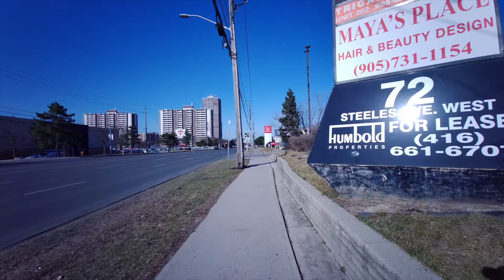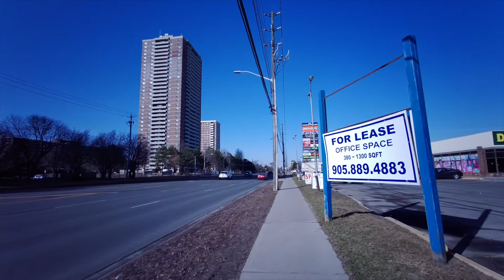( Canada )Fimi Palm 4k Gimbal Camera Best review-Streets Walking Tour Toronto.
Testing to use Xiaomi Fimi Palm camera for vlogging. I hope this video able to see the video quality of the camera gimbal. I try to use 4k/30 fps for streets walking in the city town. Hope you find this video quality and enjoy watching.

Hi, Welcome to my "Journeyman Explorer Life Diary"channel join my driving, walking and food tours with me enjoy exploring the city life/ landscape/nature atmosphere/ambience![no talking, with amazing bgm] Thank you for visiting my channel Hope you're having a wonderful day !